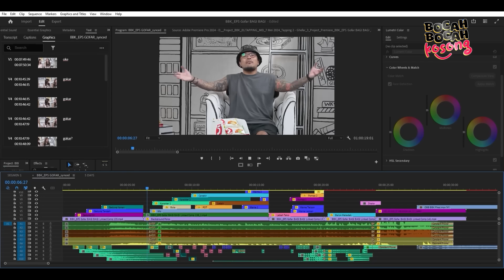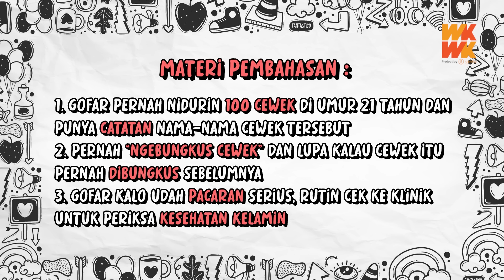BBK EP. 33 | GOFAR HILMAN SPILL MANTAN & KENIKM4TAN DUNIAWI | COKI HOST TERBAIK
BOCAH-BOCAH KOSONG MERUPAKAN PROGRAM PERTAMA DI BUMI & DI LANGIT YANG MENYATUKAN BOCAH KOSONG UNTUK KITA ISI.

MODERATOR : COKI PARDEDE
PANELIS  : CATHEEZ, VIOR & MEYDEN
NARASUMBER : GOFAR HILMAN